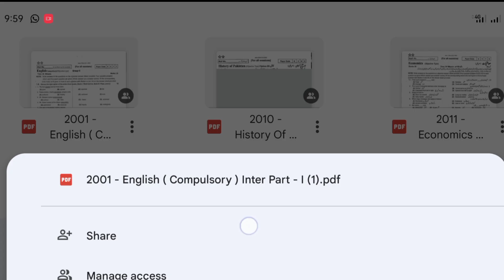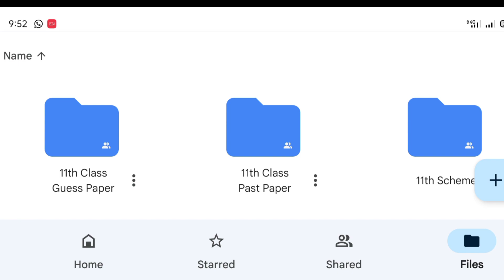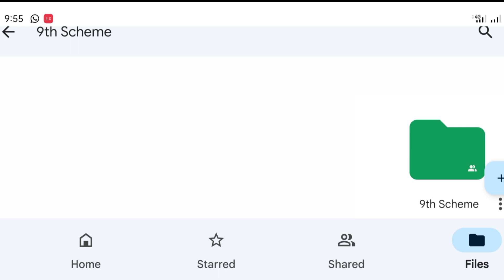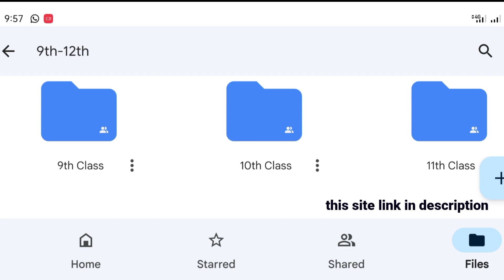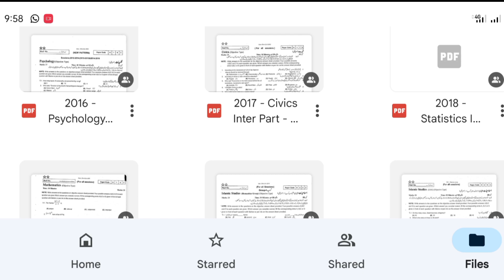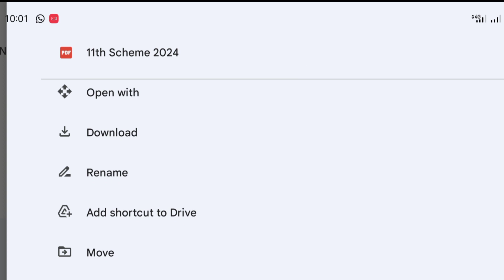Free Download All Materials | Download Pairing Scheme 2024 | 9th, 10th Class, 11th Class, 12th Class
Free Download All Materials | Download Pairing Scheme 2024 | 9th class,10th Class,1st Year ,12th

Right way Academy

Guess papers 2024 download in pdf punjab board,
Guess papers 2024 download in pdf class 9,
Guess papers 2024 download in pdf class 12,
Guess papers 2024 download in pdf class 10,
Guess papers 2024 download in pdf english,
Guess Paper 2024 class 9 Punjab Board,
Guess paper 2024 class 9 Sindh Board,
Ilm KI dunya guess paper 2nd year,
Guess Paper 2024 Class 10 Punjab Board,
Ghazali Model paper 9th Class English pdf download,
Ilm ki dunya guess paper 1st year English,
Model Paper 2024 Class 9 Federal Board,
Guess paper class 11 English,
1st year Guess Paper 2024 pdf,
  past papers 2024 download in pdf term,
9th 12th class past papers 2024 download in pdf science,
9th 12th class past papers 2024 download in pdf english,
9th 12th class past papers 2024 download in pdf math,
9th class Past papers pdf,
9th Class Model Paper PDF,
Hamdard model paper 9th Class Chemistry pdf download,
Model paper class 9 Sindh Board,
Model papers of 9th Class Chapter wise PDF,
Hamdard model paper 9th Class Physics PDF download,
Hamdard model paper 9th class Biology PDF download,
FBISE Model Papers,
Class 12 guess paper 2024 science,
Class 12 guess paper 2024 pdf,
Class 12 guess paper 2024 maths,
Class 12 guess paper 2024 english,
All Punjab Board 2nd Year 12th Class Guess Paper 2024,
2nd year guess paper 2024 Punjab board  Zahid Notes,
1st Year English Guess Paper 2024 All Punjab Board,
10th class guess paper 2023 Urdu medium,
Guess paper class 10 Maths,
10th Class Guess Paper 2023 PDF download,
ilmWap 10th Class Guess Paper,
Ilm ki dunya guess paper 1st year,
10th Class Guess paper 2023 English,
10th Class Guess Paper 2024,
9th class guess paper 2024 Urdu medium,
9th class guess paper 2024 English,
Taleem city 9th Class Test,
Guess paper 2023 class 9 Federal Board,
9th class guess paper 2023 Lahore board,
Guess paper 2023 class 9 Sindh Boards,
9th class guess papers 2024 science,
9th class guess papers 2024 punjab board,
9th class guess papers 2024 maths,
9th class guess papers 2024 gujranwala board,
9th Class Guess paper 2024 PDF,
Taleem city guess Paper,
9th Guess Papers Taleem360,